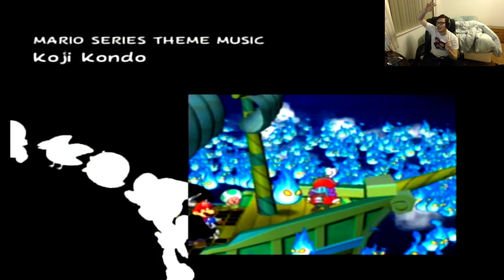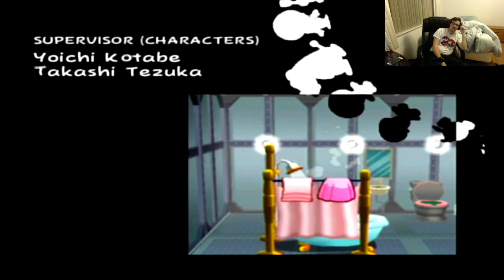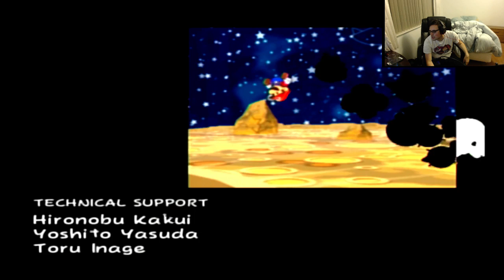LATE NIGHT FINALE!!! (Part 20)